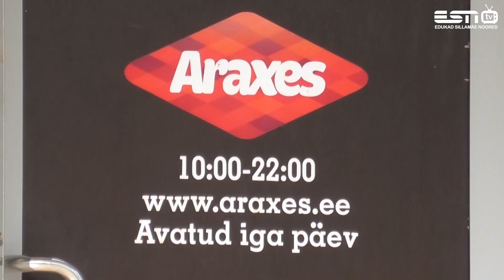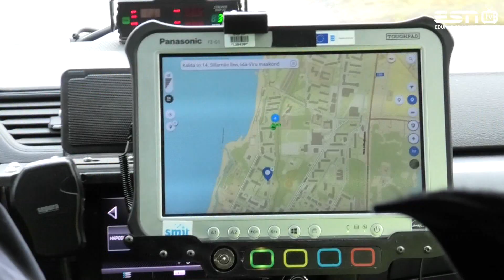8.09.2020 В СИЛЛАМЯЭ СОБЛЮДАЕТСЯ ОГРАНИЧЕНИЕ НА ПРОДАЖУ АЛКОГОЛЯ В НОЧНОЕ ВРЕМЯ (репортаж)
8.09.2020 В СИЛЛАМЯЭ СОБЛЮДАЕТСЯ ОГРАНИЧЕНИЕ НА ПРОДАЖУ АЛКОГОЛЯ В НОЧНОЕ ВРЕМЯ (репортаж)